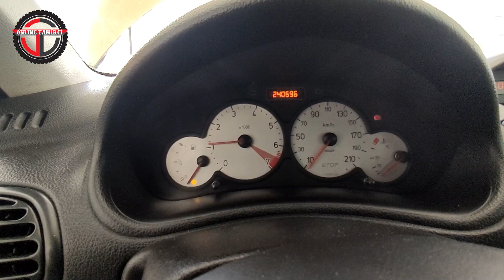PCV Valfi Nedir? PCV Valfi Ne İşe Yarar? Karter Havalandırma Hortumu İptali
Bu videomuzda yağ buhar hortumu yada karter havalandırma hortumu iptali konusunu daha iyi anlamak için PCV valf nedir ve ne işe yarar detaylı olarak araç üzerinde anlatıyoruz. Bu sayede iptali durumunda yaşanacak sorun ve arızaların ne olduğunu öğrenebilir ve iptal kararınızı buna göre verebilirsiniz. İyi seyirler dileriz.

Daha Fazla bilgi ve web sitemizi ziyaret etmek isterseniz web sitemiz  Sorularınız için web sitemizi yada alt kısımda bulunan yorum kısmını yada forumdan yeni konu açma kısmını kullanabilirsiniz.